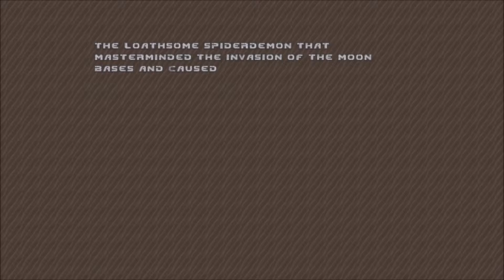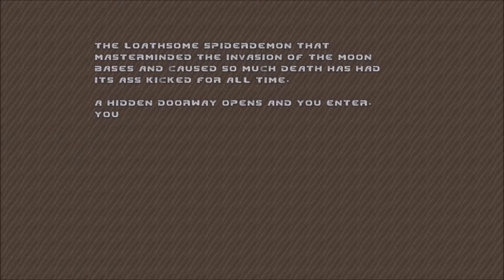Doom : Inferno (Remake 4 Mod) - Dis [E3M8] [8/8]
Le Doomguy affronte le Mastermind, l'araignée maitre de l'Enfer.

💡 CinéLudik c'est…
💡 Des FilmGames / GameMovies (films de jeux) et walkthroughs (solutions) sans commentaires
💡 Des lets play avec, et sans commentaires ainsi que des lets play narratifs
💡 Des astuces ainsi que des jeux et expériences en réalité virtuelle (VR)
❤ Merci encore d'avoir regardé cette vidéo, et à bientôt !